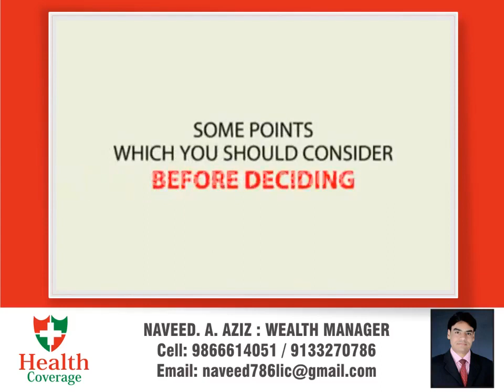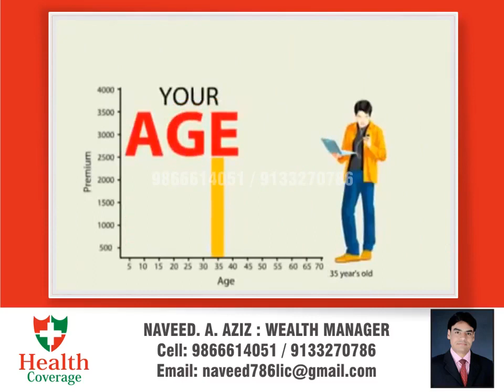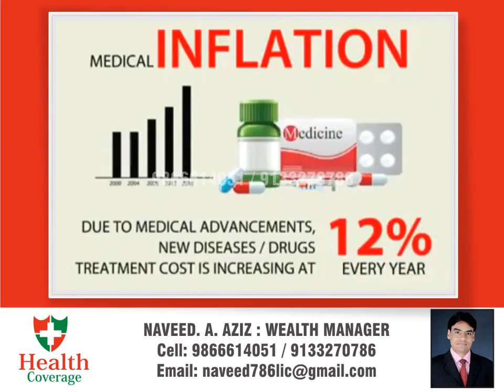Why HEALTH INSURANCE Is Important ???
Importance of Health Insurance...